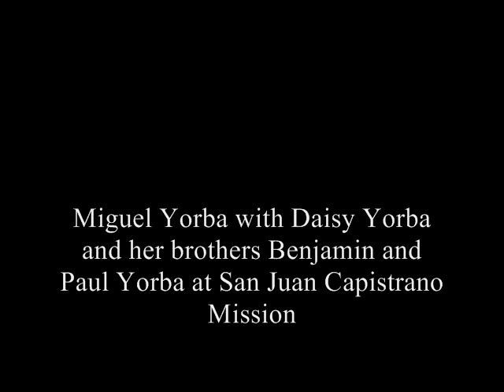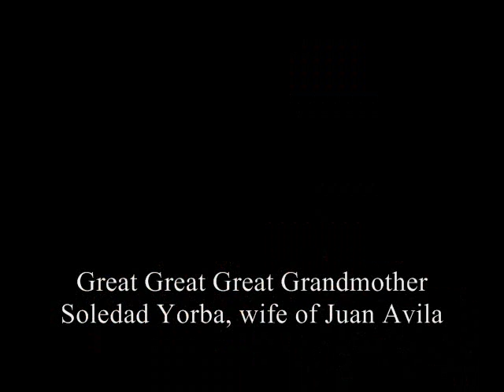William S Dean Californio Geneaology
A photo essay of my early Californio family ancestors back to c. 1840s; most of the ancestors lived in Santa Ana and San Juan Capistrano areas of Southern California.